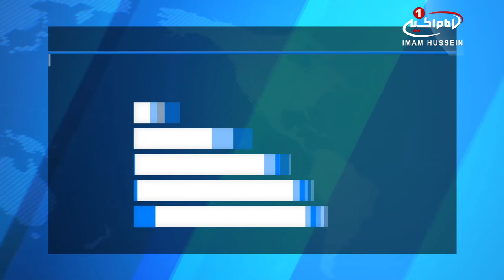جهان تشيع در عزاي دخت نبي اکرم حضرت صديقه کبري فاطمه زهرا سلام الله عليها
شیعیان در نقاط مختلف جهان، در سال روز شهادت صديقه کبري حضرت « فاطمه زهرا سلام الله عليها» به عزاداری پرداختند.
با فرا رسيدن سال روز شهادت حضرت_فاطمه_زهرا سلام الله عليها (به روايت سوم)، شيعيان در نقاط مختلف جهان ضمن عرض تعزيت به ساحت مقدس مهدوي به عزاداري پرداختند.
همچنين بسياري از شيعيان، براي عرض تسلیت، به حرم هاي مطهر اهل_بیت عليهم السلام در شهر هاي مقدس کربلا، کاظمین، سامرا، مشهد و به خصوص نجف و قم مشرّف شدند و در قالب گروه هاي مختلف به عزاداري هاي مرسوم اين ايام مانند سینه_زنی و زنجیرزنی پرداختند.
بيت مرجع عالي قدر «آيت الله العظمي سيد صادق حسيني شيرازي»مدظله، نيز با برپايي مجالس عزا با هدف احياي شعائرفاطمی، شاهد حضور شيعيان و محبين اهل بيت عليهم السلام بود.
در اين مجالس که با حضور جمعي از فضلاء، روحانيون، اساتيد، طلاب و عموم محبان اهل بيت عليهم السلام برگزار شد، سخنرانان به ذکر فضايل و مناقب و گوشه هايي از ابعاد شخصيتي بانوي دو سرا پرداختند و ذاکران اهل بيت عليهم السلام در عزاي آن حضرت مرثيه سرايي کردند.
شايان ذکر است، به رسم هر سال، مراجع عظام تقليد، از جمله آيات عظام صافي گلپايگاني و وحيد خراساني، همراه با دسته هاي باشکوه عزاداران فاطمي، مسير بيوت خود تا حرم حضرت فاطمه معصومه سلام الله عليها در شهر مقدس قم را طي کردند و مراتب تسليت خود به سبب اين مصیبت عظمي را به محضر کريمه ي اهل بيت عليهاالسلام عرضه داشتند.

الثلاثاء - ٣ جمادي الثانيه ١٤٣٩